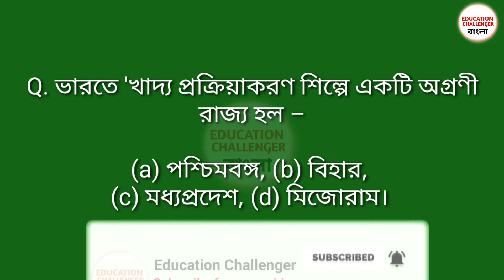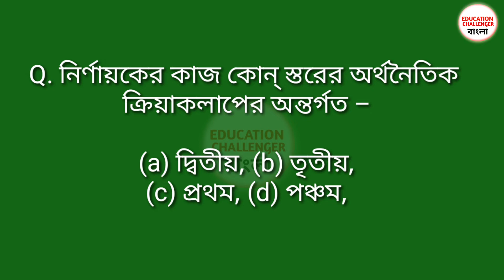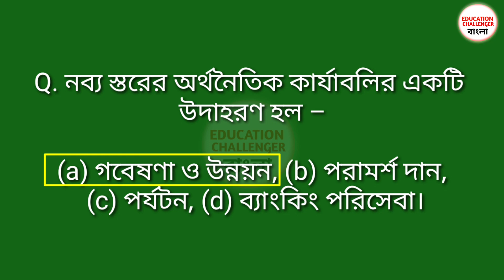HS Geography Suggestion 2020 | Chapter-8, Part-2 | mcq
Hs ভূগোল সাজেশন 2020
অষ্টম অধ্যায়

H.S geography suggestion 2020 mcq